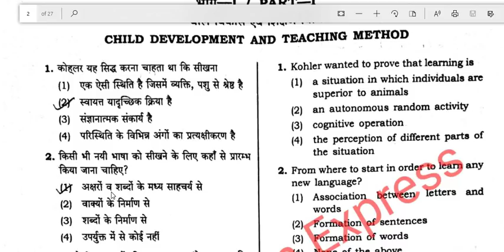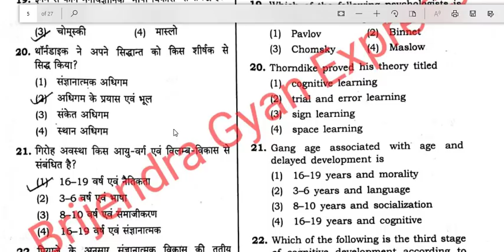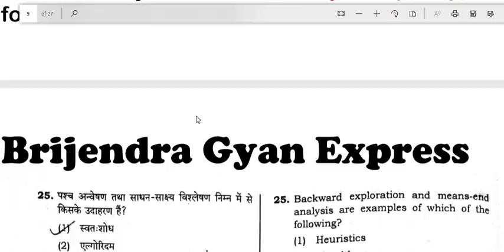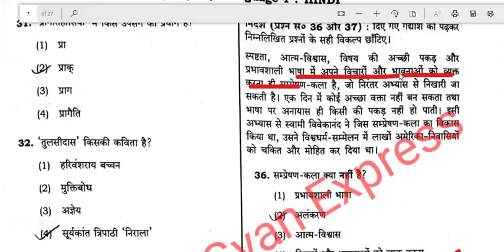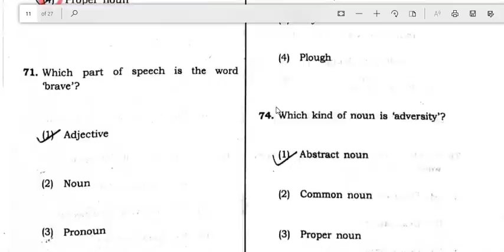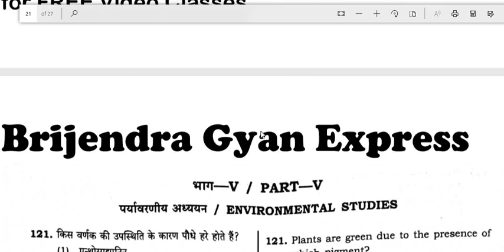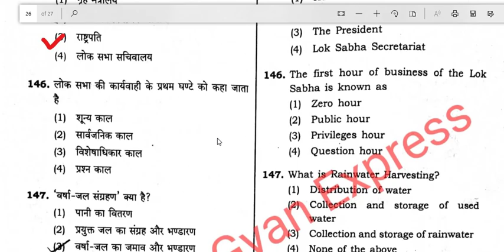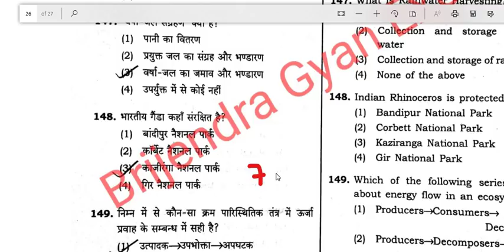UPTET Official Answer Key विवाद || 10 -12 उत्तर ग़लत दिए गए हैं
सभी विवादित प्रश्नो की व्याख्या /